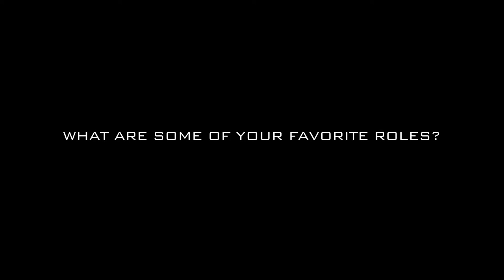JONATHAN HORNE actor's showcase